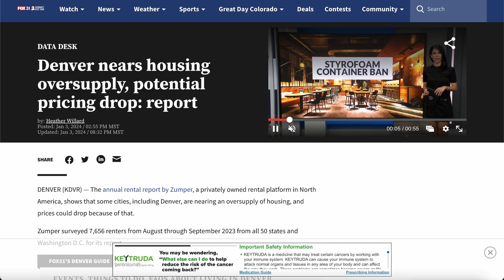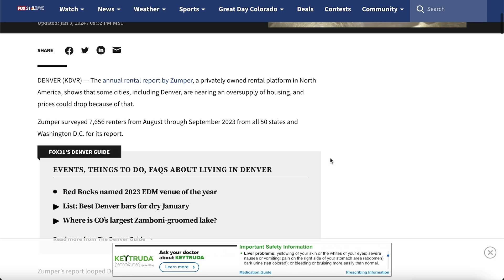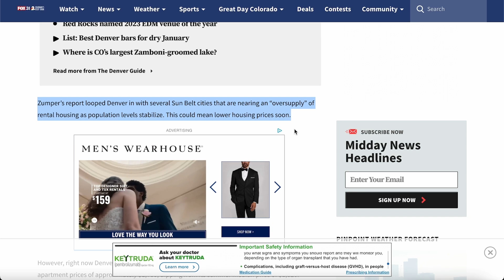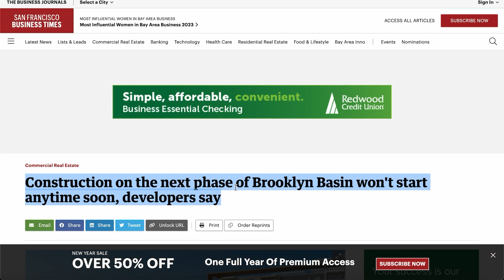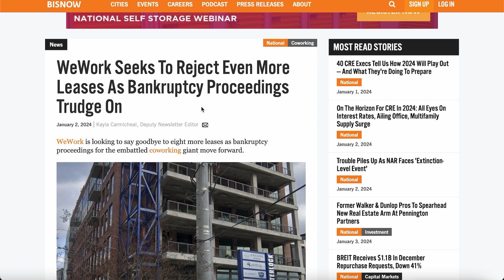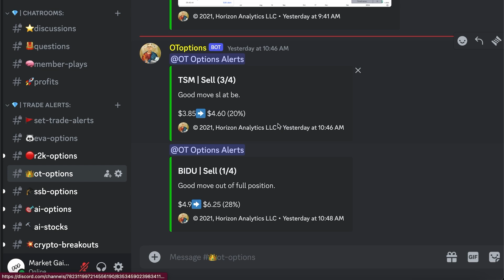Housing Market Is About To Collapse AGAIN | There's Zero Demand